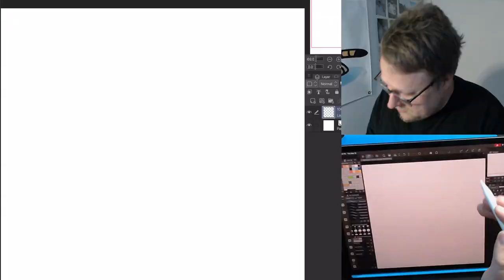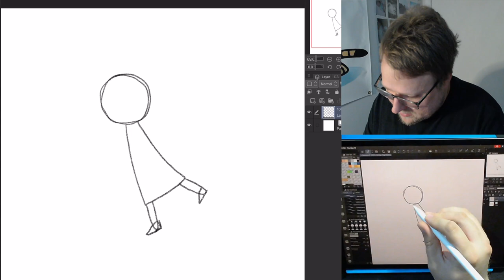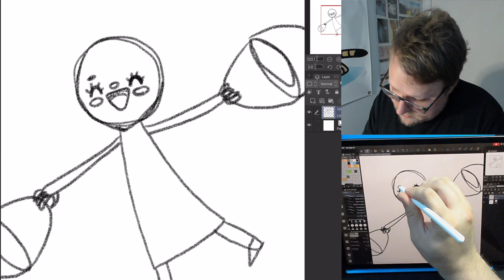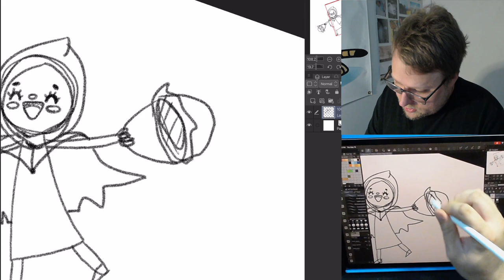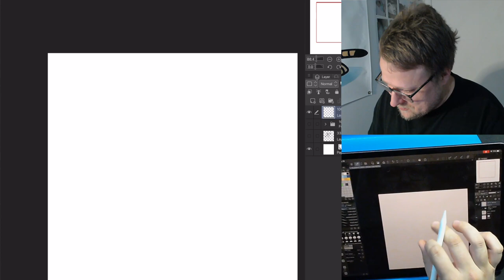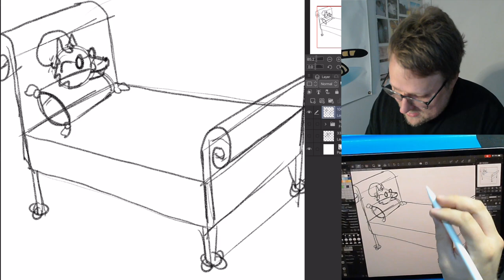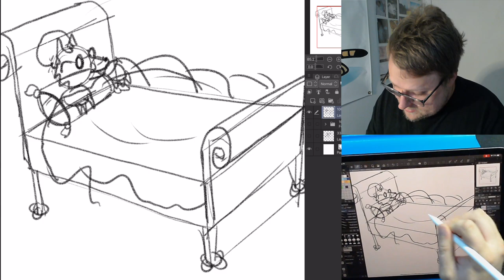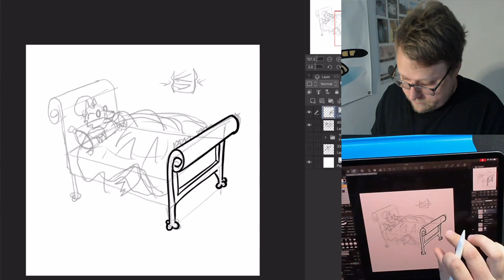Let's Draw Little Red Riding Hood!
This week, as per my daughter's request, we're drawing LITTLE RED RIDING HOOD!  Easy mode is a cute lil' red, medium mode is the wolf wearing granny's clothes, and in hard mode I continue my experiments with good ol' fashioned paper and ink, this time using my dip-pen thing.  I should really learn the real names for stuff.  The hard mode looks a lot freakier on the video than it does in real life. HA!  Anyways, it was a lot of fun and I hope you enjoyed watching it! Thanks again for watching.